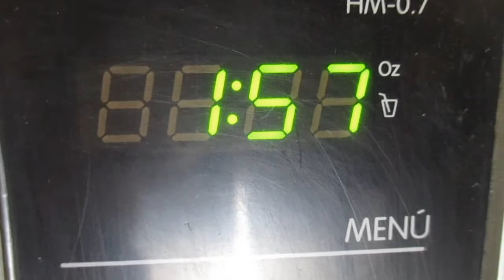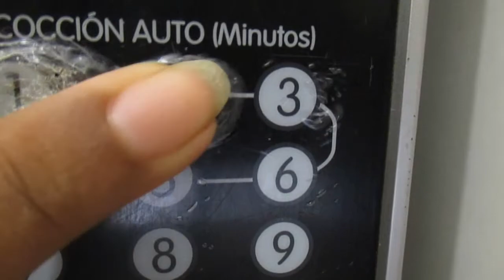POSTRES FÁCILES EN TAZA / MICROONDAS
En este vídeo te comparto como hacer  postres en taza en solo dos minutos, son 2 postres fáciles y rápidos de hacer, son dos postres o pasteles super ricos de oreo, dulce de leche o arequipe...